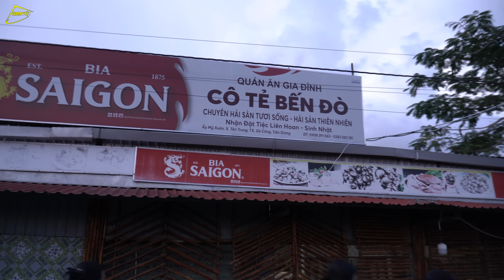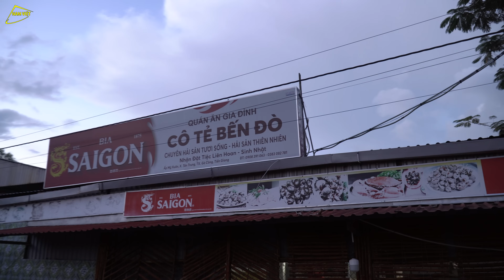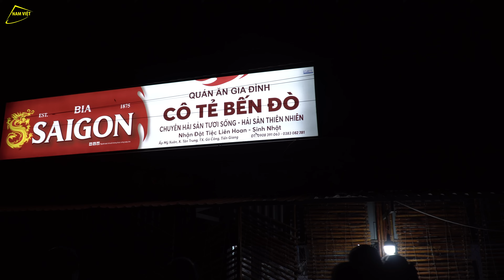Chị Sơn Ca rủ anh Rể Việt Kiều đi ăn hải sản - Quán Cô Tẻ Bến Đò - Nam Việt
Video này là một hành trình ẩm thực thú vị khi Chị Sơn Ca mời anh Rể Việt Kiều cùng trải nghiệm một bữa tối ngon lành tại "Quán Cô Tẻ" tại Bến Đò, Nam Việt. Với tên gọi "Chuyến phiêu lưu ẩm thực tại Bến Đò," video này sẽ đưa bạn vào một hành trình thực địa đáng nhớ.

Cả nhà đã tới quán hải sản nổi tiếng này để thưởng thức những món hải sản tươi ngon đặc trưng của vùng đất Nam Việt. Bạn sẽ được tham gia vào cuộc hành trình khám phá những món ăn đa dạng như sò điệp nướng mỡ hành, cua biển hấp bia, tôm hùm sốt bơ, và nhiều món hải sản khác, tất cả được chế biến với sự tận tâm và độc đáo của đầu bếp tại quán.

Video sẽ chia sẻ những cảm xúc của Chị Sơn Ca và anh Rể Việt Kiều khi họ nếm thử từng món ăn ngon miệng, cùng với những cuộc trò chuyện vui vẻ và những khoảnh khắc hồi hộp khi họ thử một số món ăn mới lạ. Đồng thời, video cũng sẽ giới thiệu về không gian thoải mái và hài hòa của quán Cô Tẻ, với view ra cảnh đẹp của Bến Đò và sự nhiệt tình phục vụ của nhân viên.

"Chuyến phiêu lưu ẩm thực tại Bến Đò" sẽ mang đến cho bạn không chỉ một trải nghiệm ẩm thực tuyệt vời mà còn là một cơ hội để khám phá vẻ đẹp của Nam Việt thông qua hương vị và hấp dẫn của các món hải sản đặc biệt tại quán Cô Tẻ.

Xem Đặc Sản Quà Quê Cù Lao Long Hựu
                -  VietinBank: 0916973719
Chị Sơn Ca, anh Rể Việt Kiều, đi ăn hải sản,  Quán Cô Tẻ Bến Đò ,
 Sơn Ca, anh Rể, Việt Kiều, đi ăn, hải sản,  Quán Cô Tẻ, Bến Đò ,